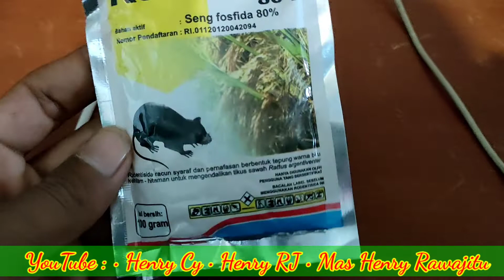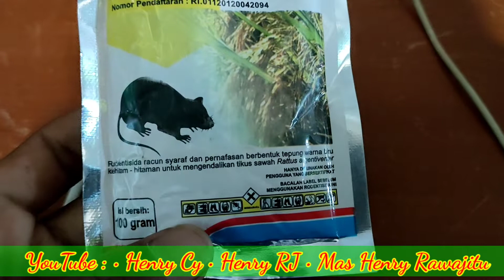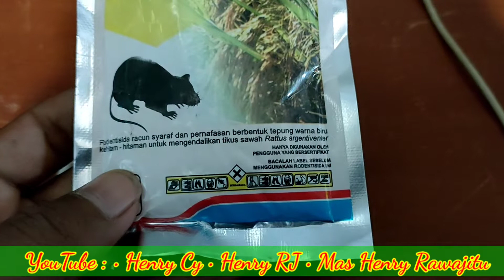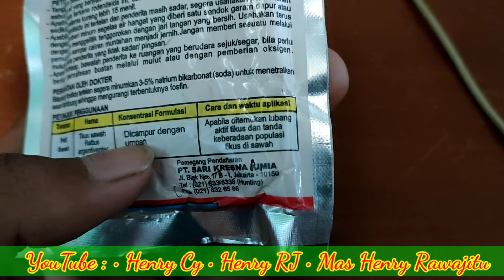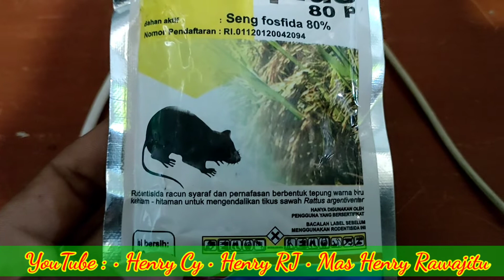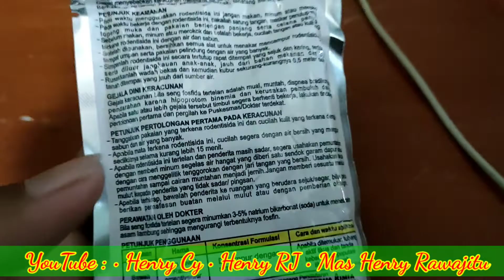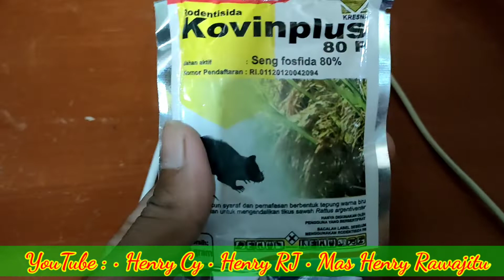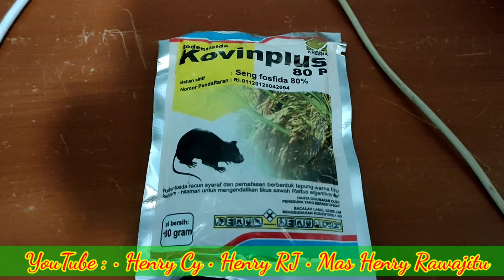Racun Tikus Konvinplus 80 p ! OBAT RACUN TIKUS YANG PALING BANYAK DIGUNAKAN OLEH PETANI INDONESIA